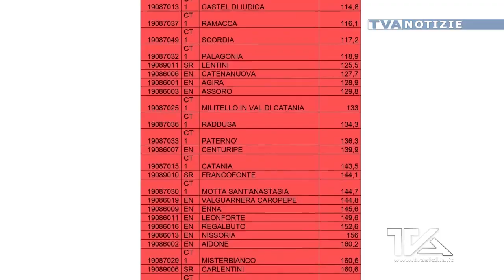Approvati gli elenchi degli allevatori che hanno diritto al “bonus fieno” erogato dalla Regione per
Approvati gli elenchi degli allevatori che hanno diritto al “bonus fieno” erogato dalla Regione per i danni della siccità. Interessate dai voucher 5 mila aziende. Tra i territori colpiti anche Adrano